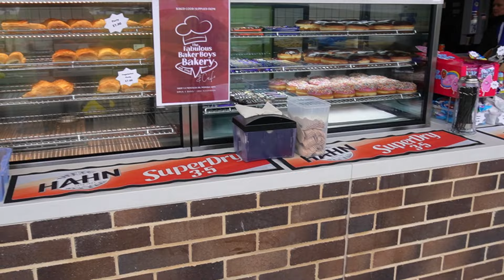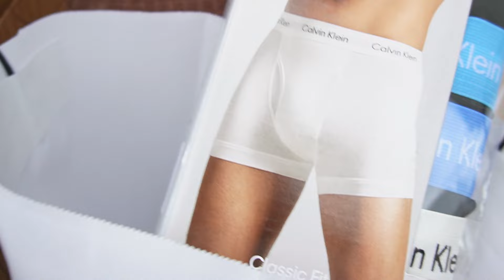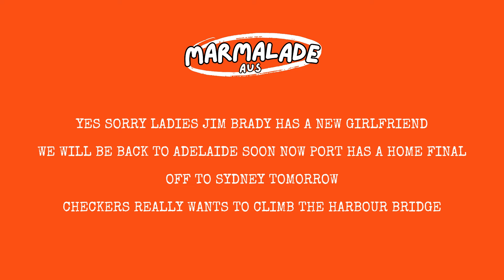CHOCCY MILK ON THE ADELAIDE OVAL HILL // MARMALADE EP09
Back in Adelaide for the Showdown
Crows vs Port from the Hill
Making donuts at Villis
Hitting Golf Balls
Watching Jim Brady put on a clinic in the C-Grade